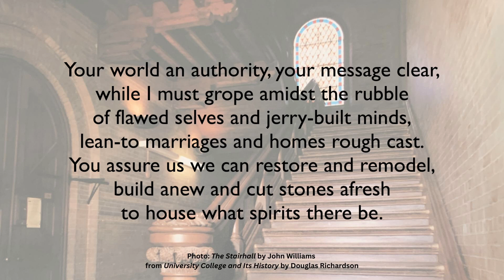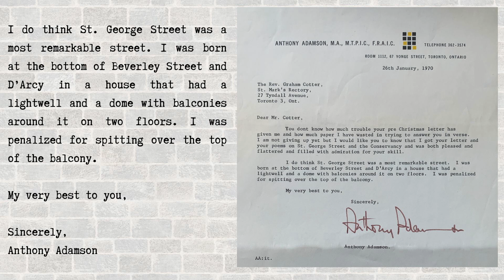To An Architect of the Conservancy - Anthony Adamson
A poem written and read by Graham Cotter.